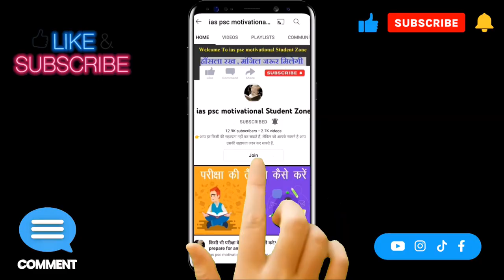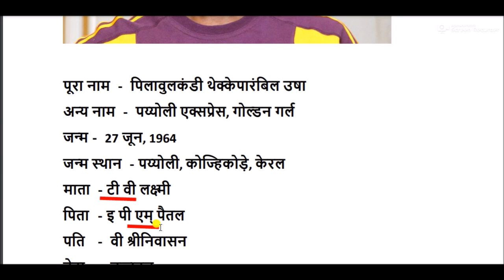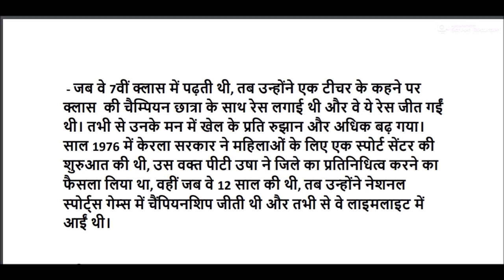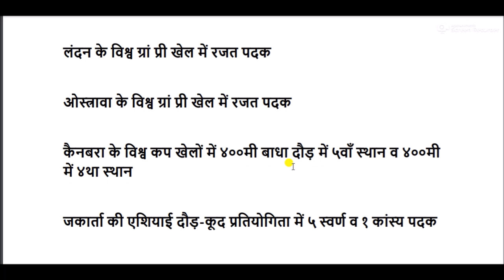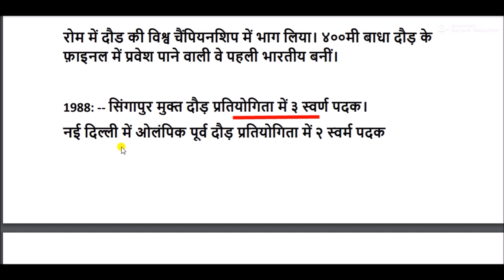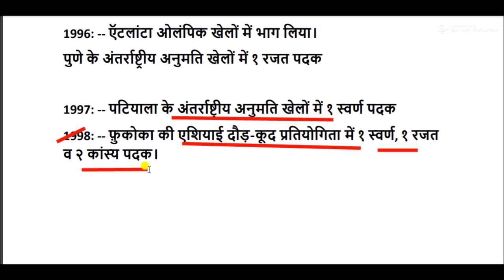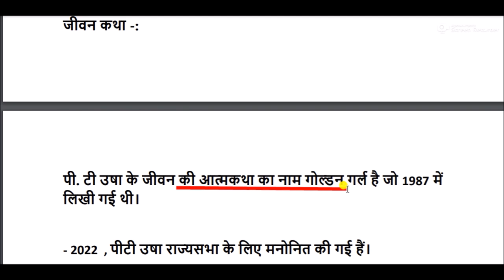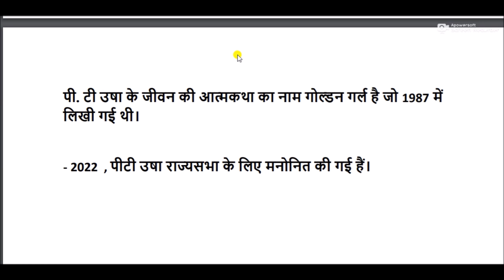P. T. Usha Biography in Hindi || पी.टी. उषा की जीवनी || p t usha life story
पीटी उषा का पूरा नाम पिलावुलकंडी थेक्केपारंबिल उषा है। उनका जन्म 27 जून 1964 में केरल के पय्योली नाम की एक गांव में हुआ। उनके पिता का नाम ई पी एम पीतल है, उनके माता का नाम टीवी लक्ष्मी है।